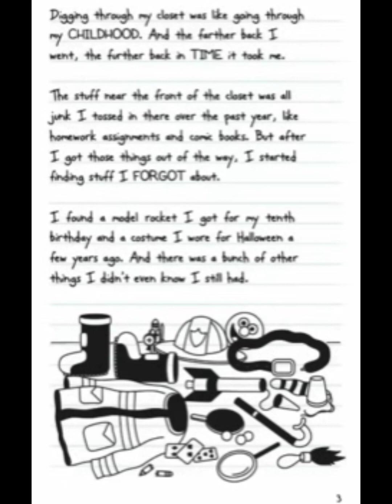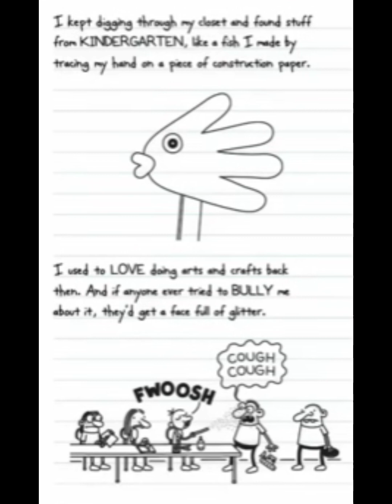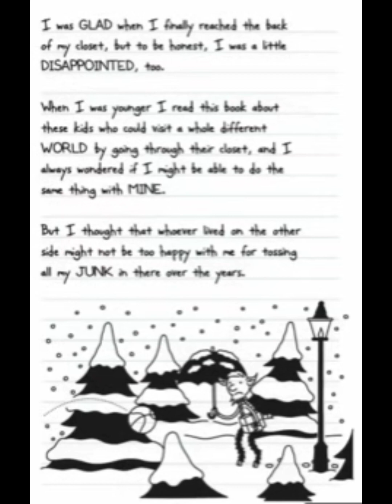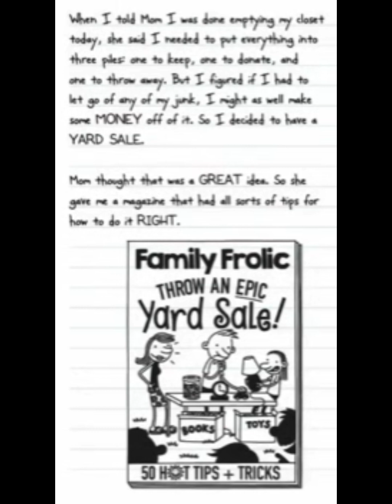Diary of a wimpy kid wrecking ball#1